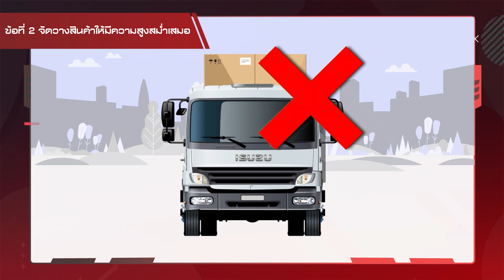การจัดวางสินค้าให้เหมาะสม (EP.3) : ISUZU Trucks Talk (Season 4)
การจัดวางสินค้าให้เหมาะสม มีความสำคัญ นอกจากจะช่วยเรื่องความปลอดภัยในการขับขี่แล้ว ยังส่งผลกับข้อกำหนดกฎหมายต่างๆ อีกด้วย การรู้แทคนิคการจัดวางสินค้าจึงเป็นสิ่งจำเป็น จะมีเทคนิคอะไรบ้าง ไปดูกันเลย!

อย่าลืมกดไลก์ 👍🏻 กดแชร์ 📢 และที่สำคัญอย่าลืมกดติดตาม เพื่อจะได้ไม่พลาดตอนต่อๆไปค่า ❤

ติดตามข่าวสารจากอีซูซุได้จากช่องทางต่อไปนี้